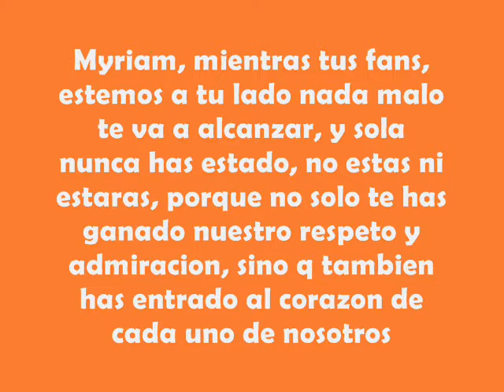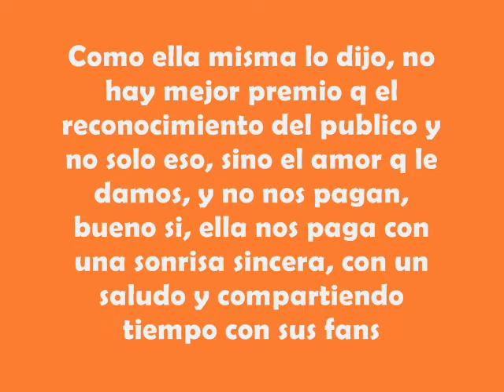Myriam y su cambio de piel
AQUI LA LETRA DE LA CANCION
Ella sa cansao de tirar la toalla
se va quitando poco a poco telarañas
no ha dormido esta noche pero no esta cansada
no mira ningún espejo pero se siente to guapa
Hoy ella sa puesto color en las pestañas
hoy le gusta su sonrisa, no se siente una extraña
hoy sueña lo que quiere sin preocuparse por nada
hoy es una mujé que se da cuenta de su alma
Hoy vas a descubrir que el mundo es solo para ti
que nadie puede hacerte daño, nadie puede hacerte daño
hoy vas a comprender
que el miedo se puede romper con un solo portazo.
hoy vas a hacer reir
porque tus ojos se han cansado de ser llanto, de ser llanto
hoy vas a conseguir
reirte hasta de ti y ver que lo has logrado que
Hoy vas a ser la mujé
que te dé la gana de ser
hoy te vas a querer
como nadie ta sabio queré
hoy vas a mirar palante
que pa atrás ya te dolió bastante
una mujé valiente, una mujé sonriente
mira como pasa
Hoy nasió la mujé perfecta que esperaban
ha roto sin pudore las reglas marcadas
hoy ha calzado tacone para hacer sonar sus pasos
hoy sabe que su vida nunca mas será un fracaso
hoy vas conquistar el cielo
sin mirar lo alto que queda del suelo
hoy vas a ser feliz
aunque el invierno sea frio y sea largo, y sea largo
reirte hasta de ti y ver que lo has logrado
reirte hasta de ti y ver que lo has logrado ohhhh